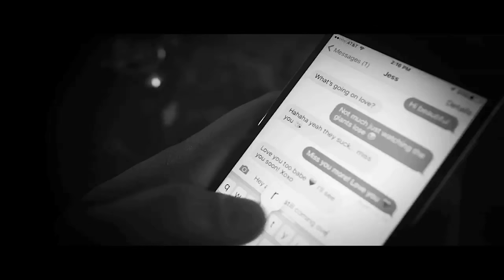Kyle Goldstein - Calm After The Storm (Official Video) WATCH IN HD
Facebook- Kyle Goldstein Makes Music

Prod. RicandThaddeus
Directed by: Adam Straughn
Video by : Collective Visions
Shot by: Stephen Canino and Adam Straughn

Special thanks to Jeremy Lopez and Deanna Buonomo for helping me out

One Love

-KG